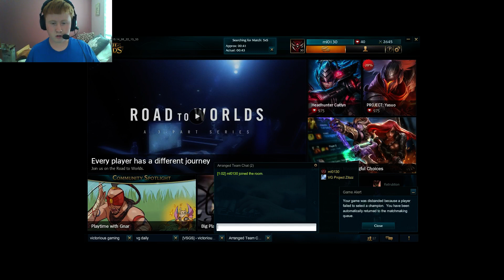league road to challenger ep3